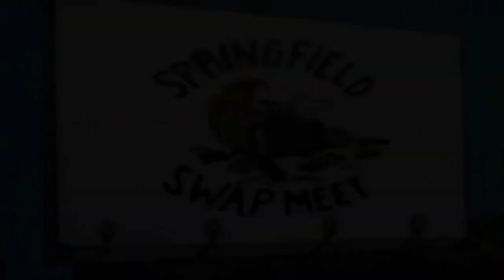Learning Spanish with The Simpsons (Homer's Barbershop Quartet) | El cuarteto de Homero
What's up guys, in order to improve your listening skills watch the scene if you don't understand something left a comment, I'll answer all your doubts.